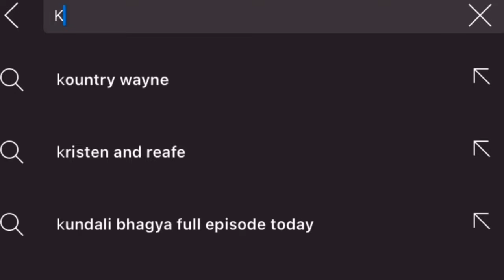Track Meet Vlog: Prairie View A&M Relays Pt.1 | Team USA🇺🇸 👀 | Philander Smith College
LET ME KNOW WHAT YALL WANT TO SEE NEXT👀
SOCIALS: